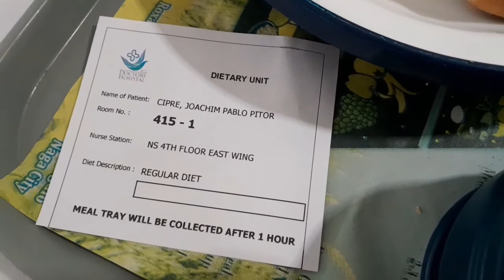Isinugod namin si pablo sa Emergency Room dis oras ng gabi|grabi di ko kinaya|nanay and jpablo